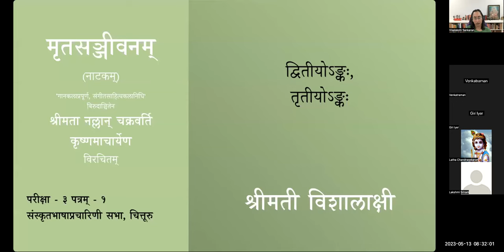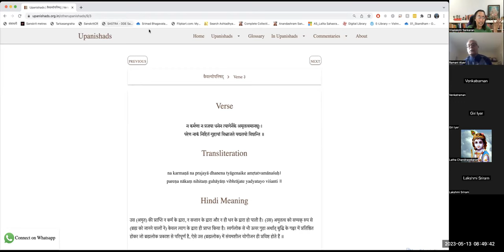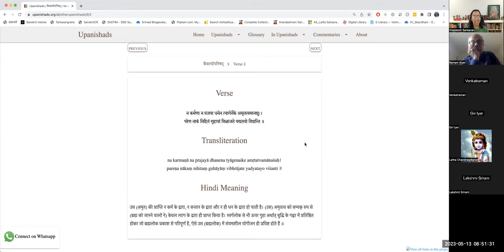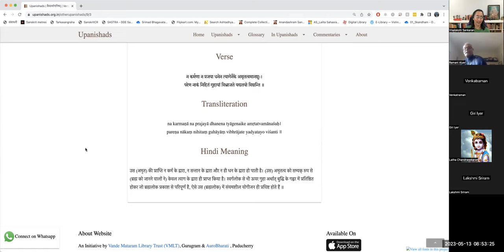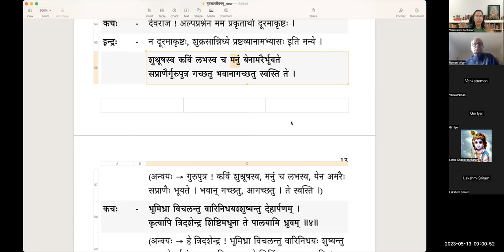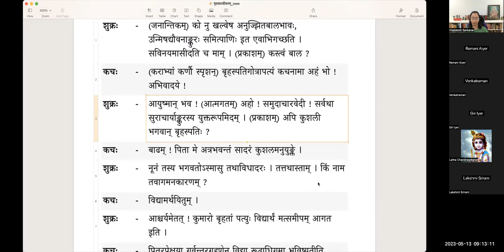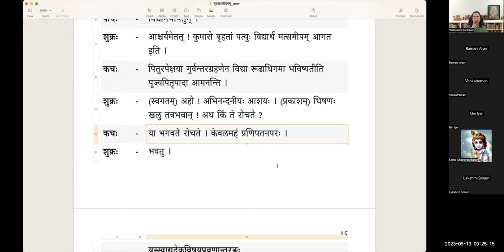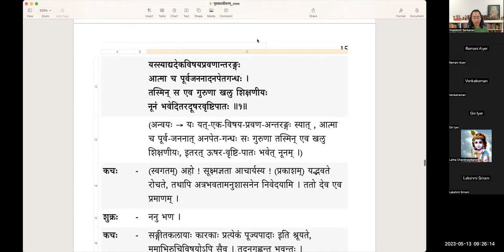मृतसञ्जीवनम् (Mritasanjivanam) - Natakam - पाठः ६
मृतसञ्जीवनम् (नाटकम्)
पाठः ६ - द्वितीयोऽङ्कः, तृतीयोऽङ्कः